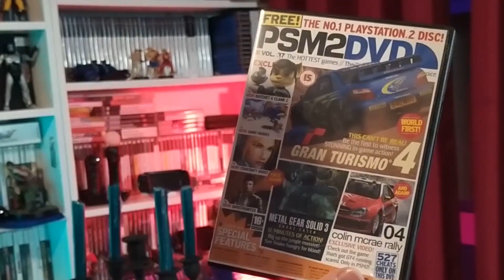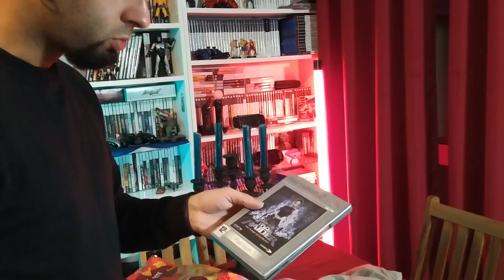CONSOLA FAMILY GAME & PLAYSTATION 2 "PHAT"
O Arsenal aumenta! desta vez junta se uma simpática "Family Game", com um formato e capacidades familiares, e uma Playstation 2 no seu modelo original, carinhosamente apelidado de "Phat", entre acessorios e jogos, de mais um lote que vem enriquecer a colecção.

👉RETROSCALER -  Acessórios de upscale, modding e periféricos

MARCELO GEEK NÚRYA BROTHERETRO DIOGO REIS GAMEVERNA LOUD NERDS JOÃO GODINHO PEDRO DIAS MONSIEURQUACK SHEEPICAO VITOR MOREIRA

REDE UYA